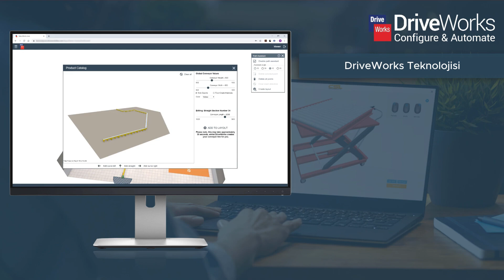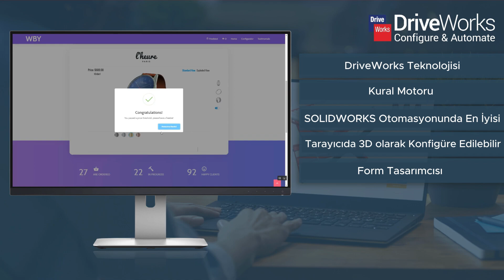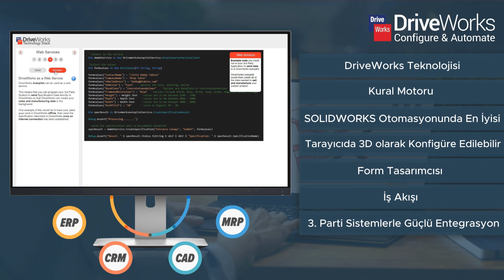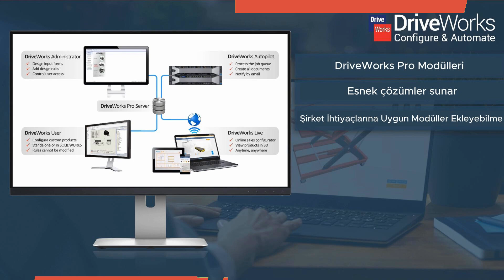SOLIDWORKS Tasarım Otomasyon Çözümü DriveWorks ile Neler Yapılabilir?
SOLIDWORKS'te aynı tasarımın farklı versiyonlarını tekrar tekrar yapmaktan sıkıldıysanız, SOLIDWORKS'un Tasarım Otomasyonu çözümü DriveWorks ile tanışma vaktiniz geldi demektir!
DriveWorks ile sadece tekrar eden tasarımlarınızı yönetmekle kalmaz, aynı zamanda fiyat tekliflerinden online ürün konfigüratörüne ve ERP sisteminizle entegre çalışan tam otomasyona sahip olursunuz.
TEKYAZ DriveWorks Ekibinin size özel sunum yapmasını istiyorsanız;